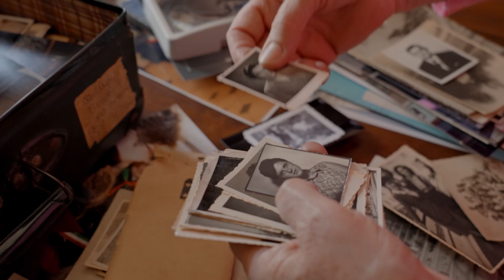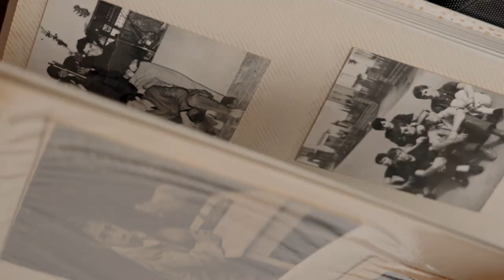Careseekers - In cerca di cura [TRAILER]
Careseekers - In cerca di cura [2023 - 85']

Un documentario on the road alla ricerca della Cura: incontri, visioni e utopie di chi ha bisogno di cura e di chi con la cura ci lavora.

Al cinema dal 9 ottobre 2023!

SINOSSI
Vanni e Natalia sono due anziani che hanno fatto da caregiver alle loro madri e ora si interrogano sulla vecchiaia che avanza e su chi si prenderà cura di loro. Vasilica è una donna rumena di quarantacinque anni che fa la badante 24 su 24 a Miranda, signora ultranovantenne con demenza senile; è partita per l’Italia circa 15 anni fa,  lasciando la sua vita e i figli ancora bambini, e adesso non sa più quale sia il suo posto nel mondo. Nella Casa di Riposo Villa Antonietta, la vita delle oss, quasi tutte ragazze giovani e straniere come Marienne, e quella delle residenti, signore delle Milano bene, si svolge tra faticose alzate e messe a letto, pappe e pannoloni, sorrisi e conflitti. In un piccolo paesino della Sardegna, Sandra e le sue amiche hanno deciso di provare a vivere insieme gli anni della vecchiaia in una forma comunitaria, col desiderio di trovare una strada di cura alternativa. Quattro storie, quattro racconti di cura che si incontrano in un surreale viaggio in macchina per la pianura padana. Ad ogni capitolo una delle protagoniste si aggiunge al variopinto gruppo alla ricerca di una risposta alla grande domanda che anima l’intero racconto: “quale cura ci (a)spetta?”

Tra soste e autostop, bivi e vicoli ciechi, le strade si confondono e la meta rimane un miraggio. Non resta che proseguire il viaggio.

CREDITS:
Regia Teresa Sala
Ideato e scritto da Teresa Sala e Tiziana Francesca Vaccaro

Fotografia Nicola Zambelli
Operatore Rita Marzio Maralla, Elisa Russo, Teresa Sala
Drone Matteo Sandrini
Fonico di presa diretta Claudio Cadei, Ceci Stacchiotti
Edizione Tiziana Francesca Vaccaro
Colonna Sonora Claudio Cadei
Montaggio Angelica Gentilini e Teresa Sala
Assistente al montaggio Cecilia Fasciani
Produzione e coordinamento Andrea Paco Mariani
Direttrice di produzione Marta Melina
Fundraising Marta Melina e Daniel Papa De Dios
Animazione Isabella Urru
Colorist Salvo Lucchese
Post Produzione Audio e Mix Claudio Cadei
Grafiche Luigi D’Alife
Distribuzione  Gaia Brauzi

Con il contributo di Fondazione Ravasi Garzanti, SPI Cgil Emilia Romagna, Auser Emilia Romagna
Con il sostegno di Fondazione Sardegna Film Commission

Produzione SMK Factory
Distribuzione OpenDDB